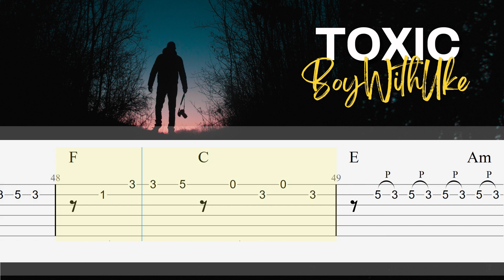Toxic - BoyWithUke | Easy Fingerstyle Guitar TAB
Thanks